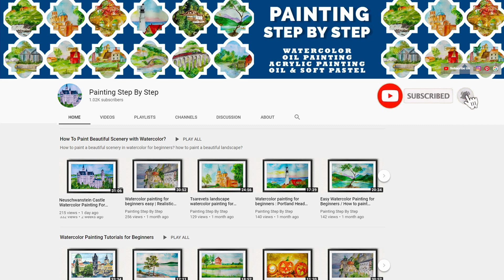EASY GURU PURNIMA DRAWING | GURU PURNIMA POSTER DRAWING WITH OIL PASTEL | TEACHERS DAY CARDS DRAWING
Easy guru purnima drawing | guru purnima poster drawing with oil pastel | teachers day cards drawing. Teachers Day Drawing. Guru Purnima drawing with oil pastels. How to draw Guru Purnima poster drawing, Guru Purnima greeting cards making easy and simple way? Guru Purnima blackboard decoration drawing. How to draw Guru Purnima poster easily? Easy Guru Purnima drawing with oil pastel. गुरु पूर्णिमा Guru Purnima drawing step by step. গুরু পূর্ণিমা Oil pastel drawing for beginners.  Easy soft pastel / oil pastels painting tutorial ( Guru purnima ) for beginners - step by step. Guru Purnima wishes to all of you. How to draw Happy Guru Purnima greeting cards drawing, making, painting?

Guru Purnima also known as Vyasa Purnima marks the birthday of Ved Vyasa. It is a spiritual tradition in Hindu culture dedicated to spiritual and academic teachers, who are evolved or enlightened humans, ready to share their wisdom, with very little or no monetary expectation, based on Karma Yoga.

गुरु पूर्णिमा (Guru purnima) एक अहम दिन होता है. गुरुओं को समर्पित इस पर्व को बहुत धूम-धाम से मनाया जाता है. इस दिन शिष्‍य अपने गुरुओं की पूजा करते हैं, उन्‍हें सम्‍मान देते हैं.

How to draw Guru Purnima गुरु पौर्णिमा  tutorial for beginners.  ગુરુ પૂર્ણિમા Gurupurnima special drawing step by step. Happy guru Purnima drawing with oil pastel colours for beginners. How to make handmade card for guru purnima. Guru purnima special drawing. Guru Purnima silhouette painting. Oil pastel painting for beginners. గురు పూర్ణిమ  குரு பூர்ணிமா ਗੁਰੂ ਪੂਰਨਿਮਾ